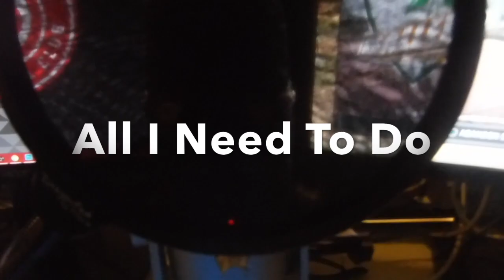10,000 SUBSCRIBERS! TIMELINE | TRY NOT TO CRY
PSN: harris8002

xbox: SquintRocket2 (i cant play xbox yet. cant find power cord)

Song: